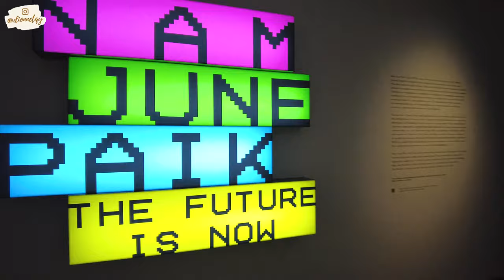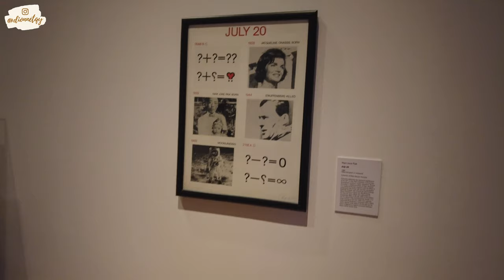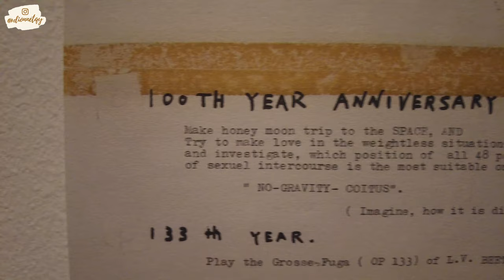📺 Nam June Paik: The Future is Now Exhibition 📽 | Vlog | Dionne. T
✨ LOCATION

Nam June Paik: The Future is Now (Till 27 Mar 2022)
Singtel Special Exhibition Gallery (City Hall Wing, Level 3) & Basement Concourse

Ticket Price: S$15

✨ VIDEO INFO

- 📷: DJI Pocket 2 / Iphone 13 Pro
- 🎵: Jim Yosef, Electro-Light, Anna Yvette, Deaf Kev _ Tobu - Destiny